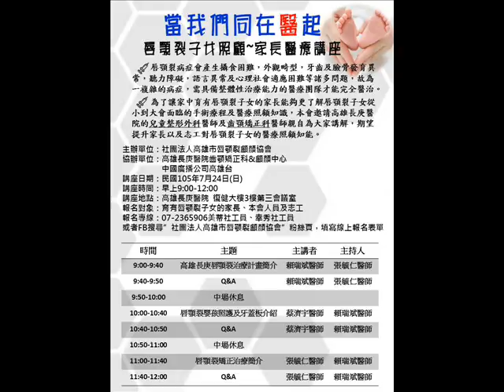160719當我們同在醫起 唇顎裂子女照顧 家長醫療講座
中廣高雄台「當愛來臨時」節目主持人子琳訪問高雄市唇顎裂顱顏協會理事長楊婇琳、社工林美蒂，介紹「當我們同在醫起 唇顎裂子女照顧 家長醫療講座」，為了讓家中育有唇顎裂子女的家長能更了解唇顎裂子女從小到大會面臨的手術療程，及醫療照顧知識，邀請高雄長庚醫院兒童整形外科醫師及齒顎矯正科醫師親自為大家講解，7/24(日)在高雄長庚復健大樓3樓第三會議室舉行，歡迎報名參加：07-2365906